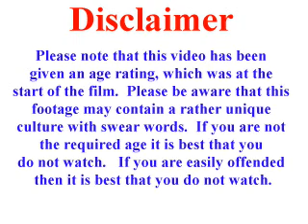Wayne & Chief Interview